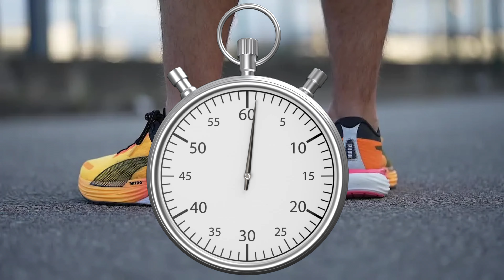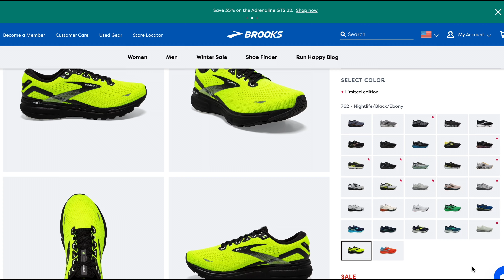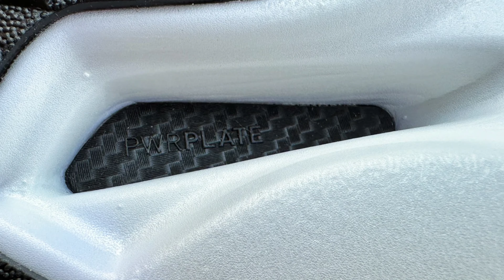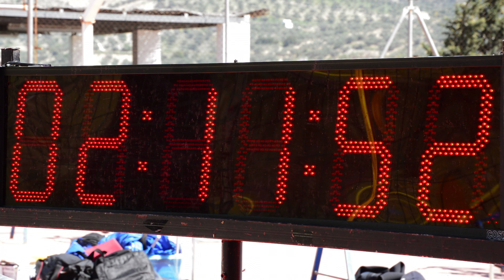The Best Running Shoe of 2023?? | Full REVIEW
Discover the ultimate review of the Puma Deviate Nitro 2, the standout running shoe of 2023, as we step into 2024! 🏃‍♀️

👟 Uncover key features like innovative cushioning and a carbon composite plate.
👣 Explore the refined upper design for superior comfort.
💡 Learn how this shoe's versatility compares to its competitors.
🌟 Find out how it performs in different running scenarios.
🔍 Discover how it stacks up against Saucony Endorphin Speed 3, Nike Vaporfly Next%, and Brooks Glycerin 19.
🏆 Determine if it's the best running shoe of 2023.

Is the Puma Deviate Nitro 2 still a top contender for your go-to running shoe in 2024? Join us on RunIQ to find out! 🏅